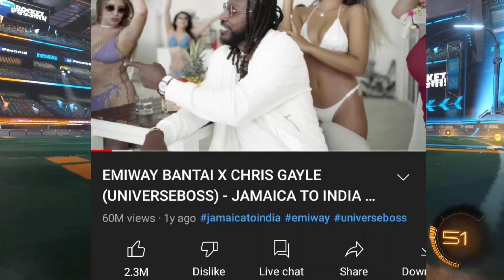Emiway Track Crossed?Kr$na On Top Daily Artist!Divine & Emiway Hugged Eachother!Ikka X Dino Soon?